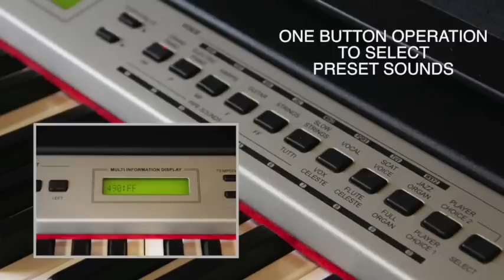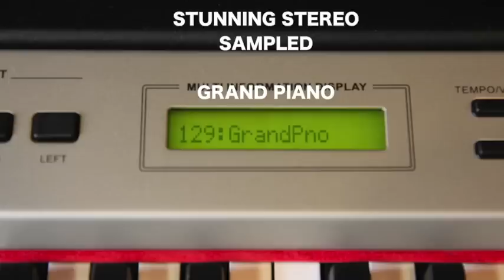Orla Classical 88 - Worship Keyboard & Digital Piano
A brief tour of the Orla Classical 88 a budget priced Piano/Worship Keyboard designed with Churches and Chapels firmly in mind.

Superb Sounds and features that combine to provide the ideal low cost solution.